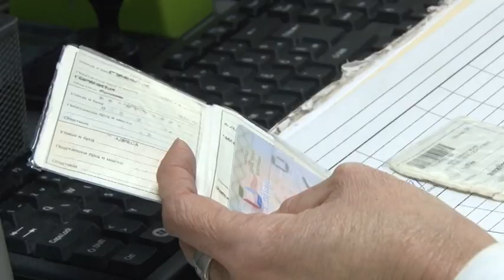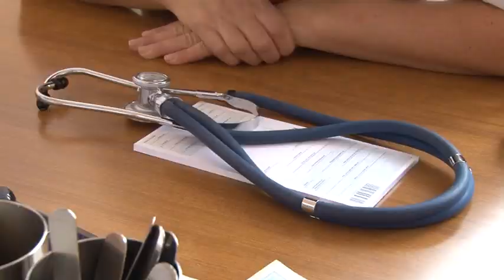24 01 2019 SLUŽBA OPŠTE MEDICINE DZ LUČANI